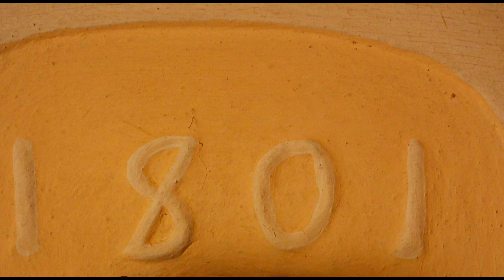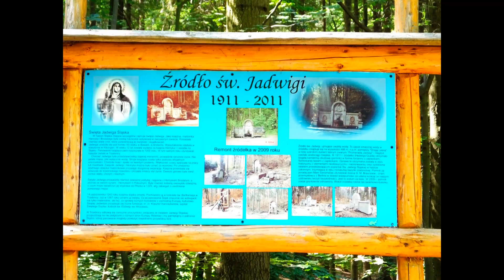LADEK ZDRÓJ CZĘŚĆ 3